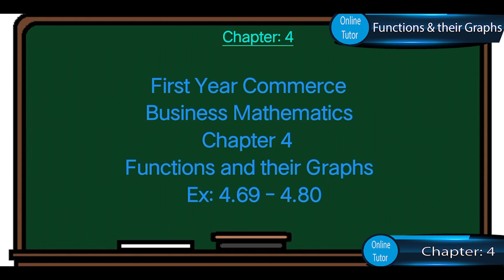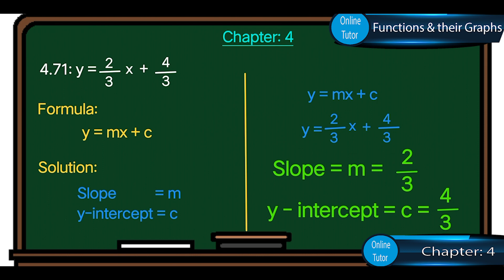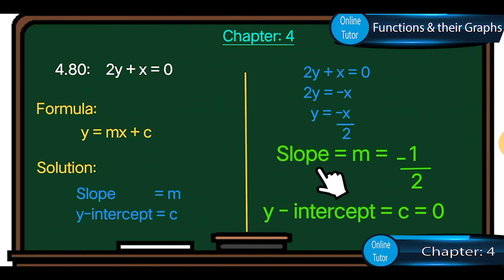First Year Commerce | Business Math |Ch 4: Functions & their Graphs | Ex: 4.69 - 4.80 | Online Tutor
In this video lecture of First Year (XI) Commerce you will learn about  Business Mathematics
Chapter 4: Functions & their Graphs. The medium of this lecture is Urdu by @onlinetutor.pk

We follow Karachi Board Syllabus and book of Shahid Jamal by Ahmed Academy. There are some solved questions from exercise.

This lecture based on question from 4.48 till 4.59

 In these questions you will learn about:
- How to find Equation of Straight Line if Slope and Point is given

Follow Online Tutor on Instagram:
onlintutor.pk